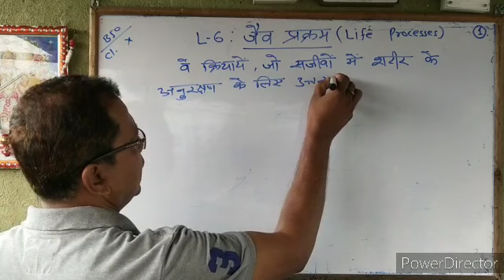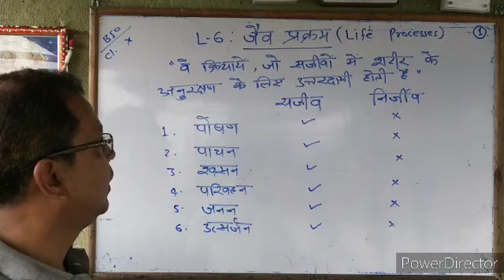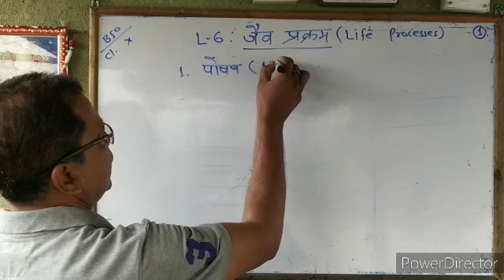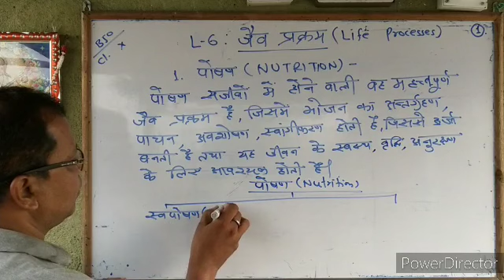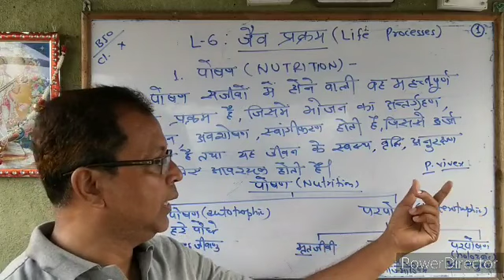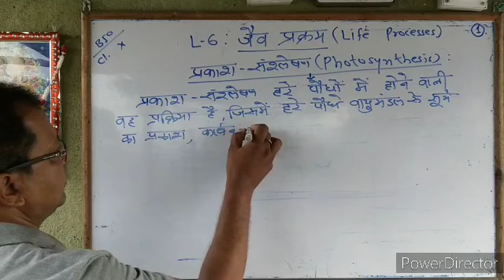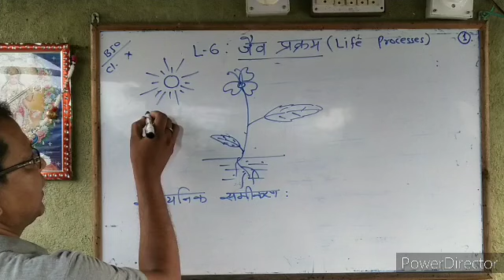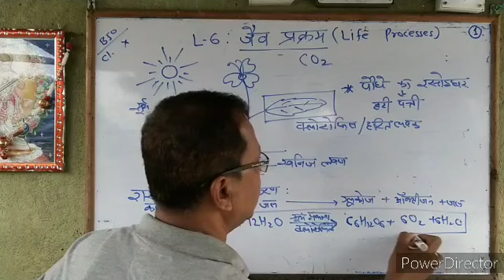Life process (lecture 1) (chapter 6)